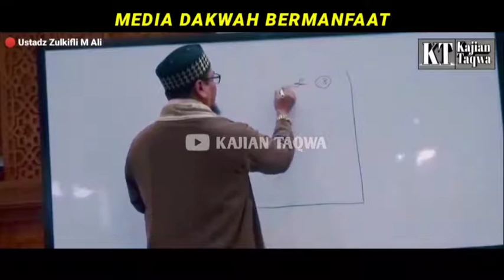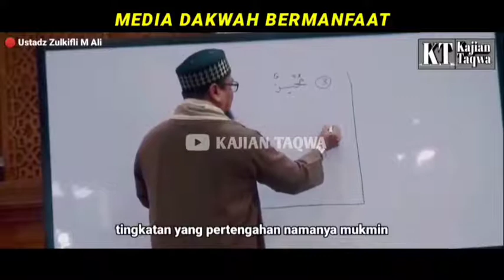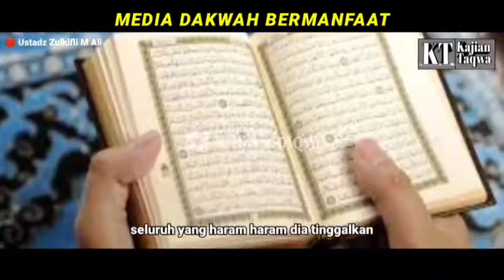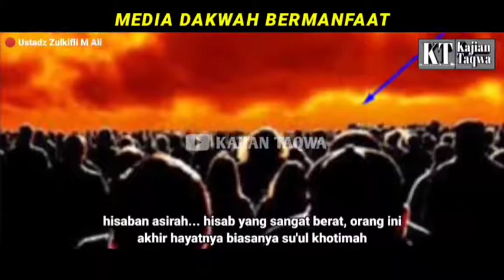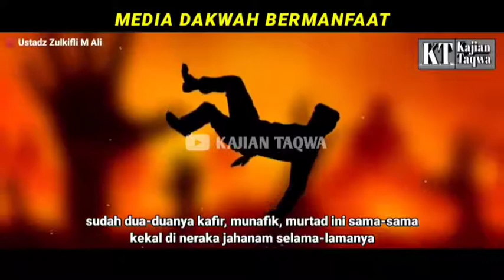Tiga tingkatan Umat Nabi Muhammad Yang masuk Surga